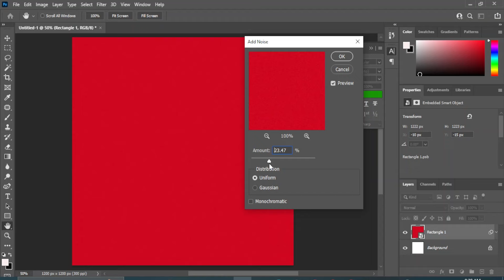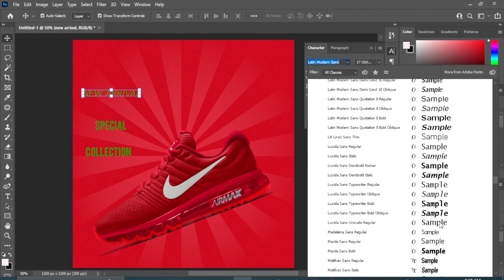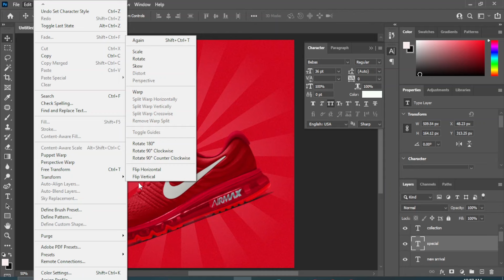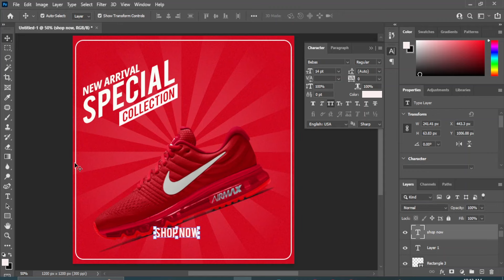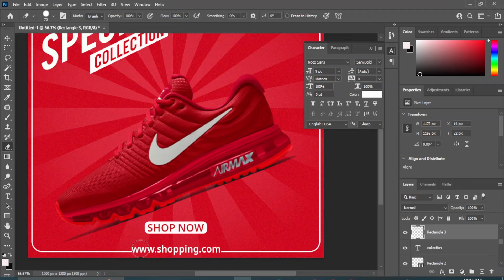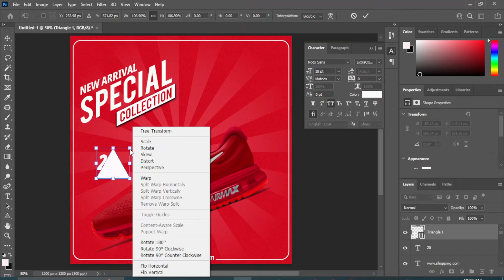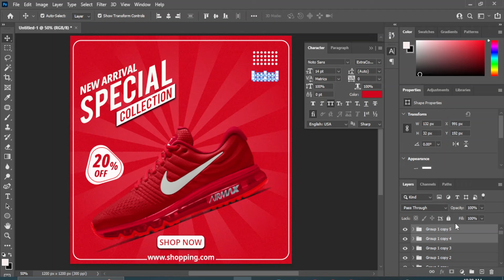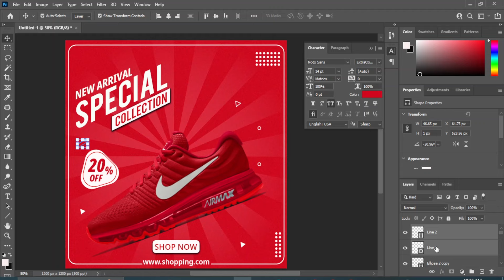Shoe post design in photoshop | Photoshop Tutorial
Shoe post design in photoshop
Photoshop tutorial
Social media post design
Shoes banner design in photoshop
Nike shoe poster design in photoshop